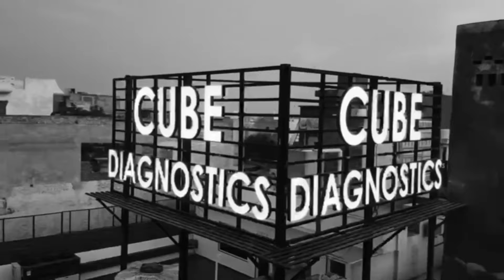बीजेपी में किसके सिर सजेगा टिकट का ताज// या हाथ लगेगी निराशा!! टक्कर देने वाला नेता कौन??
बीजेपी में किसके सिर सजेगा टिकट का ताज// या हाथ लगेगी निराशा!!
टक्कर देने वाला नेता कौन??